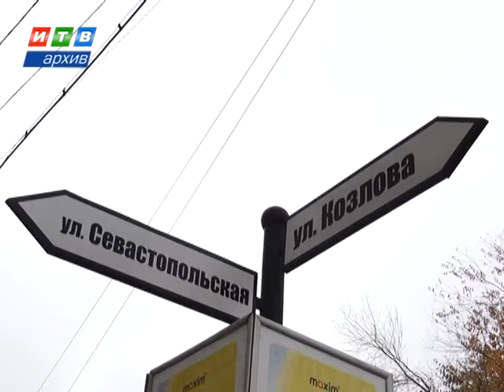В правительстве призывают ускорить ремонт дорог в столице